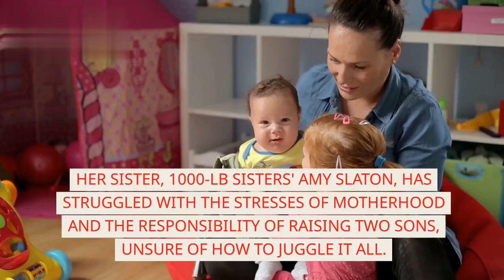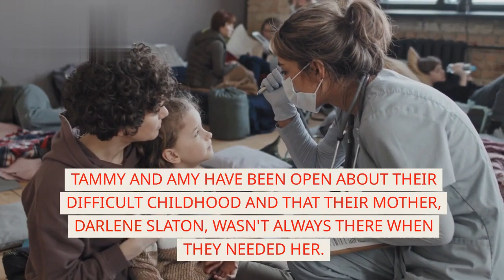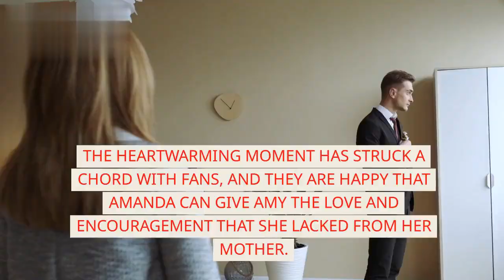1000-Lb Sisters: Amanda Halterman's true nature makes fans speak out